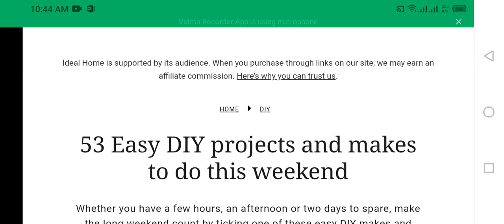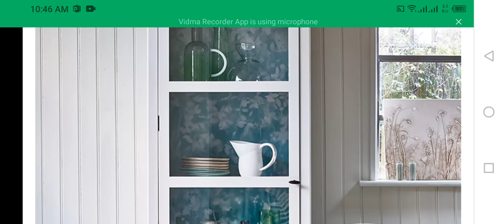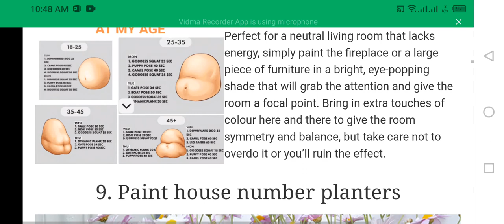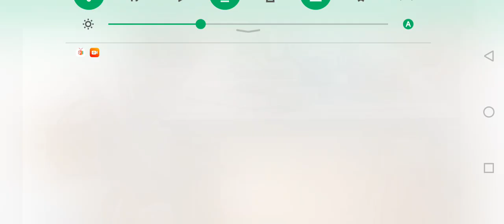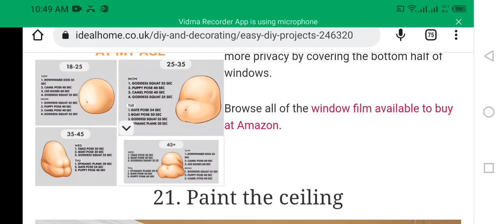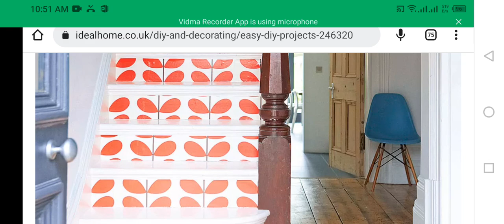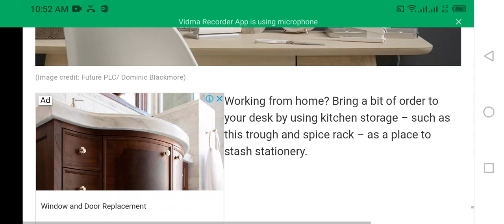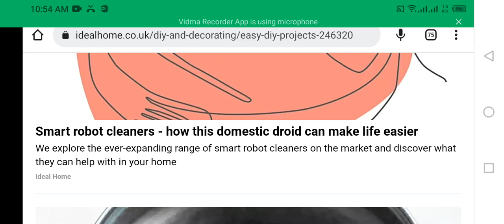Idea Home || Most Favorite 53 Easy DIY Projects And Makes To Do This Weekend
Fifty Three Easy DIY Projects And Makes to do this weekend

whether you have a few hours, An Afternoon or Two days to spare, make the long weekend count by Ticking one of these Easy DIY Makes and Projects off Your to do list.